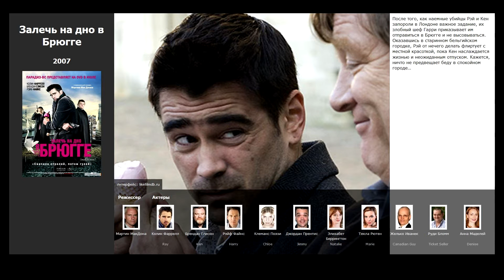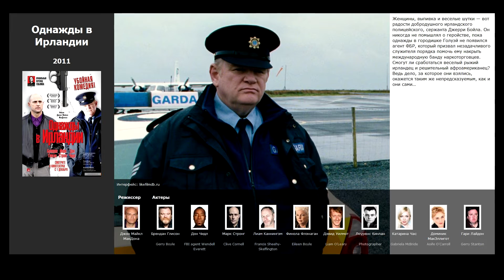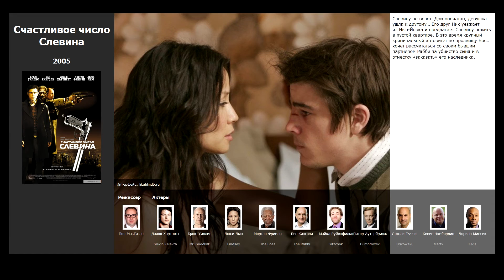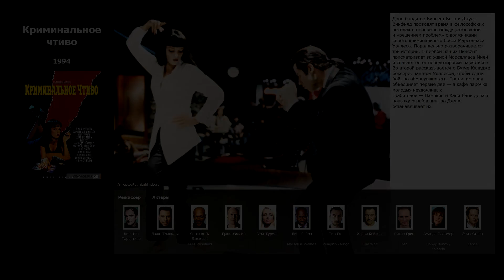7 лучших фильмов, похожих на Залечь на дно в Брюгге (2007)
Список фильмов, которые по мнению зрителей похожи на фильм Залечь на дно в Брюгге (2007):

00:14 Семь психопатов (2012)
00:36 Реальные парни (2012)
00:56 Однажды в Ирландии (2011)
01:26 Телохранитель (2010)
01:50 Счастливое число Слевина (2005)
02:15 Карты, деньги, два ствола (1998)
02:56 Криминальное чтиво (1994)